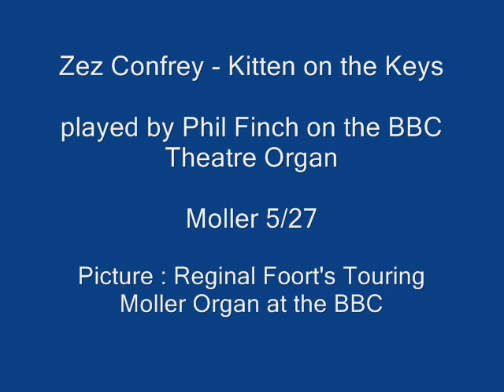Confrey Kitten on the Keys